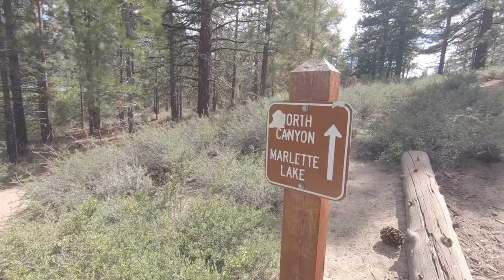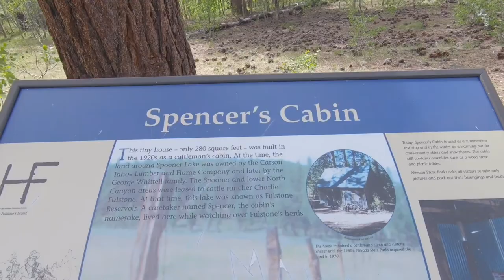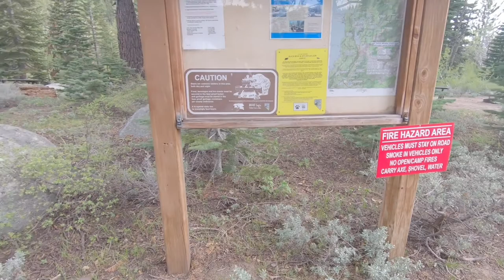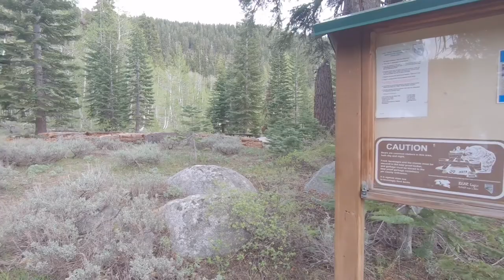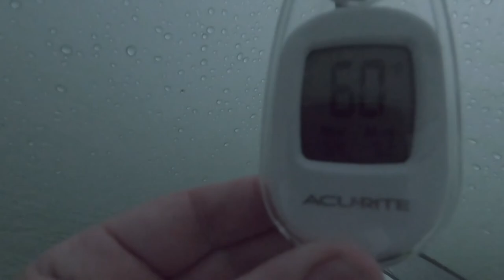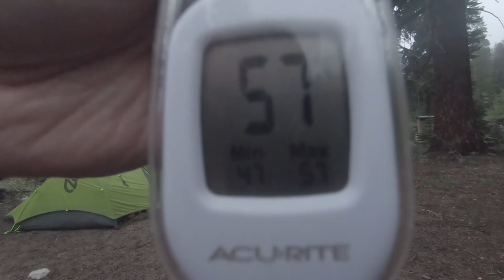North Canyon Campground (TRT) LTNSP - FREE & OPEN! with the Nemo Dagger 2P tent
One of my favorite campgrounds along the Tahoe Rim Trail is the North Canyon Campground!  This FREE campground is just a mile off of the TRT, has a pit toilet facility, & bear lockers.  On this trip, I took the road route rather than the TRT & tested out the Nemo Dagger 2P tent.  Rain, hail, & some lightening for my first night camping in 2020.

Musician: Belair
Musician: Jef